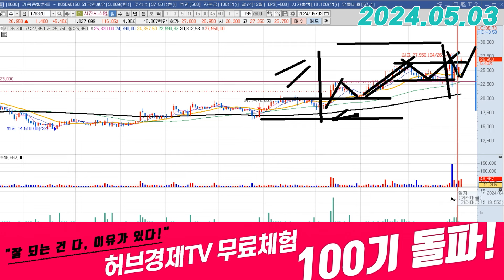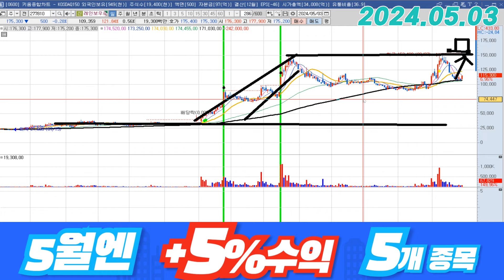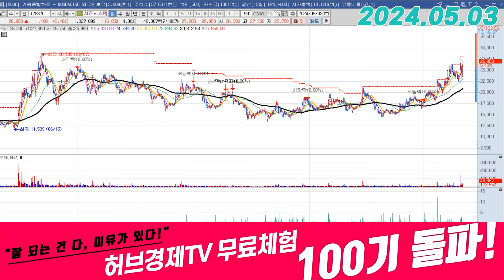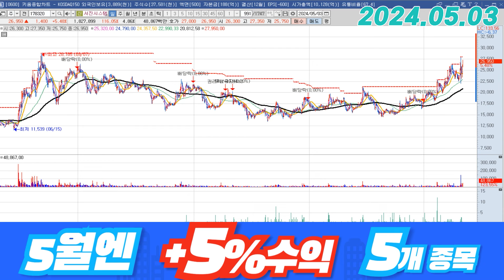서진시스템 (178320) - 가감 없는 제 생각